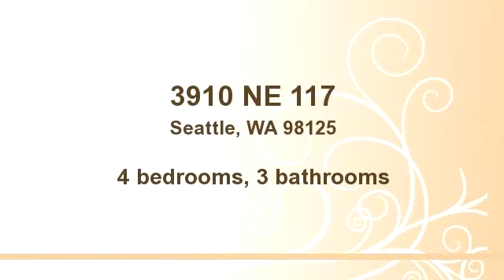3910 NE 117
Enjoy this video of 3910 NE 117